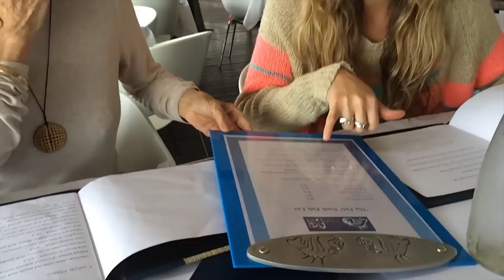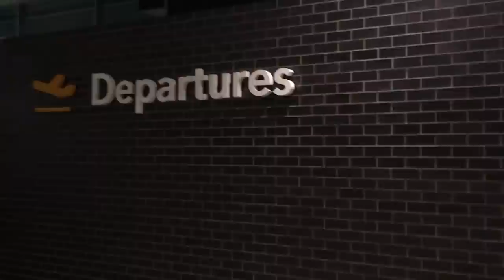I'm trying to make a sic travel vlog 2014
A weekend can be over in just a few clicks...
Capture IT! (Shot this on an iPhone 5s)
listen to ALLDAY - God Starve the Queen.
Travel FNQ (CAIRNS // KURANDA // BRAMSTON BEACH)